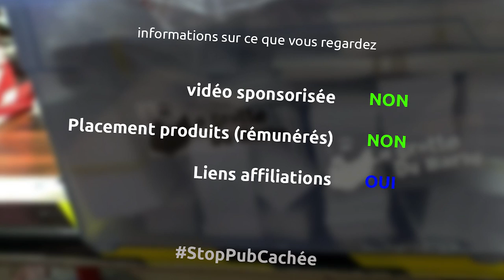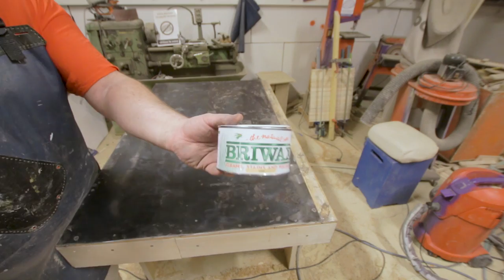Modification et amélioration de mes deux établis avec des matériaux de récupération - Ep322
Cette semaine, je me lance dans la réparation de mon premier établi et la re-construction de mon deuxième établi avec des matériaux de récup

le matériel
souflette pour compresseur
colle à bois
crayon pica
visseuse à choc bosch pro
équerre réglable
scie circulaire sans fil aeg
masque de protection poussière
serre joint
scie circulaire sur table aeg
établi pliant keter
ciseaux à bois stanley
visseuse à choc ryobi
colle pu
pistolet tube colle wolfcraft
speed square
scie à onglet bosch pro
scie droite stanley
rape shinto
défonceuse einhell
aspirateur makita
aspirateur à copeaux metabo
cloueur électrique aeg
ponceuse à bande
protection oreilles
fraise à copier
meuleuse aeg sans fil
meuleuse ryobi
scie sauteuse aeg sans fil
lame métal scie sauteuse
perceuse ryobi
brosse métal meuleuse
décapeur thermique ryobi
vernis bateau